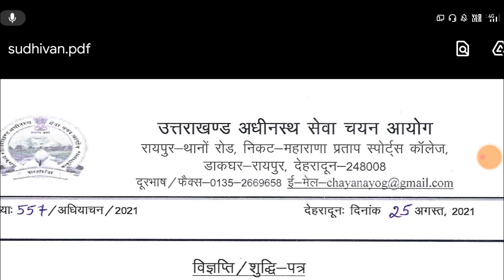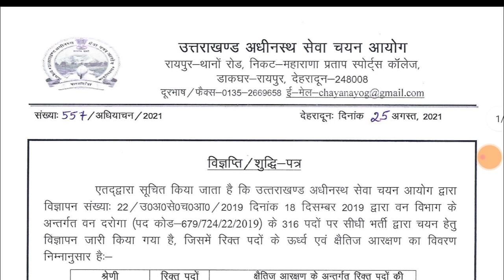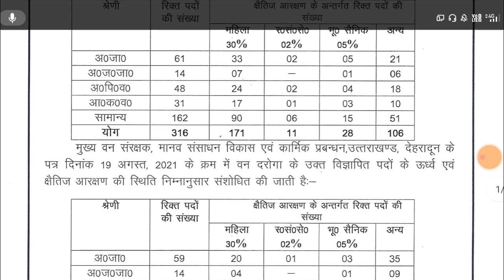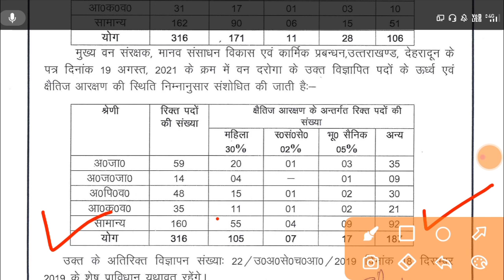Uksssc latest notification 25 August 2021| उत्तराखंड वन दरोगा विज्ञप्ति संशोधन